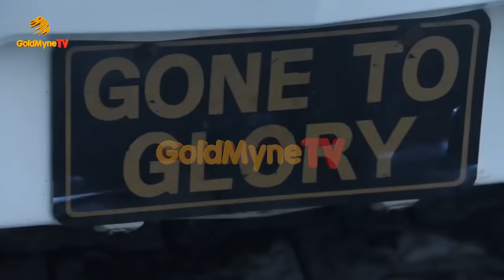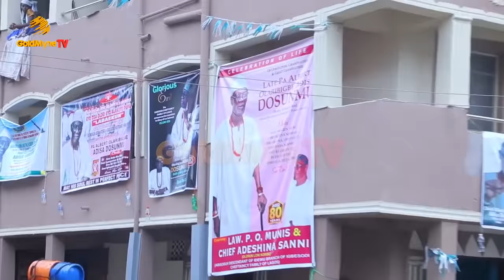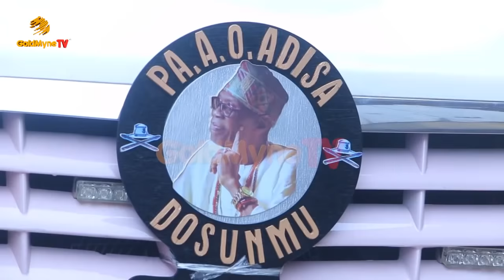K1 AND TIWA SAVAGE PERFORM AS AKINSIKU OF LAGOS, OBA DOSUNMU BURIES DAD, PA ALBERT DOSUNMU